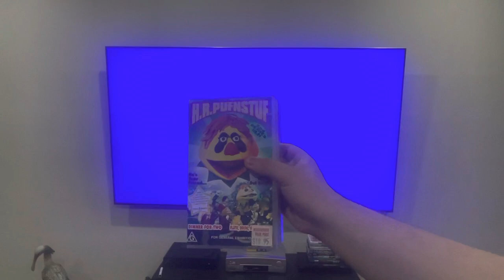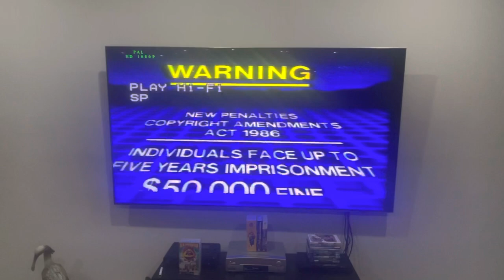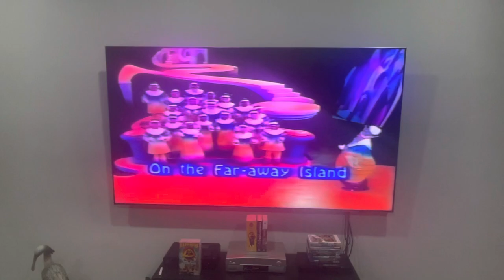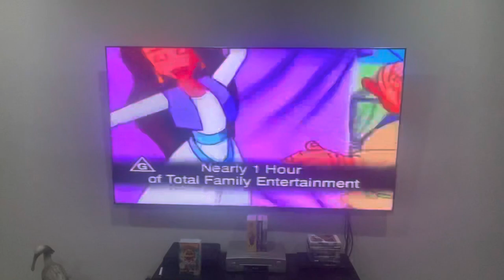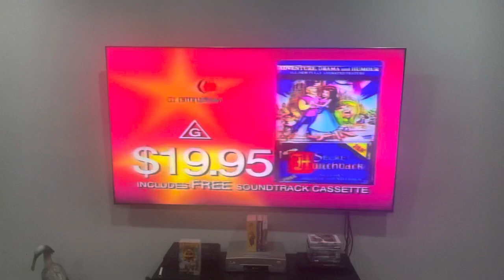Opening to H.R. Pufnstuf: Dinner for Two and Flute, Book, and Candle (1997) Australian VHS (Part 2)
H.R. Pufnstuf - he's your friend when things get rough and can't do a little because he can't do enough! Now, just to remind you the order for the opening is the same as the others -  despite the fact that the intro has been cut short (not counting 4 of these).

Most of the content shown in this video is owned by someone else, or specifically me. This is being uploaded for preservation and entertainment purposes only. Please do NOT steal this video without permission, and if you comment using curse words (e.g. F***) or call me by my real name or tell me where my suburb is, then I'll remove them and block you forever! Also, don't even think about going off-topic in the comments of one of my videos or requesting me to do more Do you have this VHS/DVD/Blu-Ray/4K Ultra HD? videos or DVD/Blu-Ray/4K Ultra HD reviews (even though I do it randomly) OR anything else that I did in the past because I’ll get EXTREMELY mad!